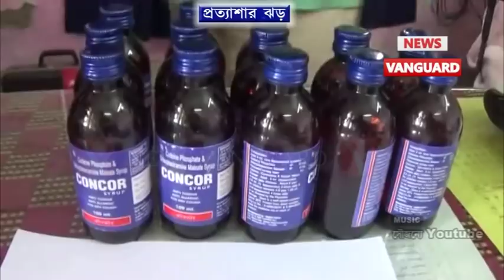নয়া বিপ্লব ত্রিপুরায় .,.Telecast On 20/9/2018